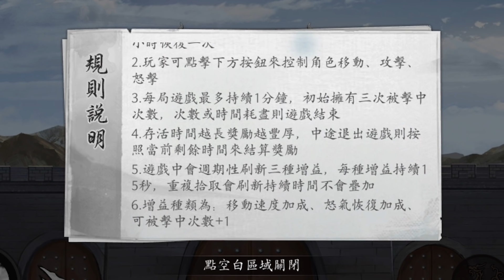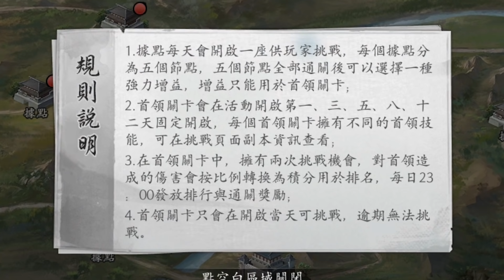【關羽割草+金庸小說】最新關羽時裝!「新射鵰群俠傳 鐵血丹心 X 真三國無雙8 合作活動」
好多網友都有玩的《新射鵰群俠傳 鐵血丹心》聯同《真三國無雙》合作，推出關羽時裝。大家快啲玩最新的合作活動啦!